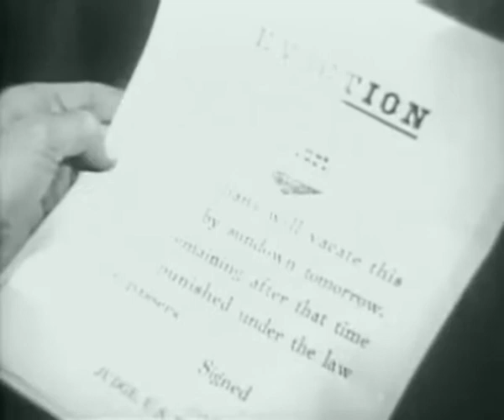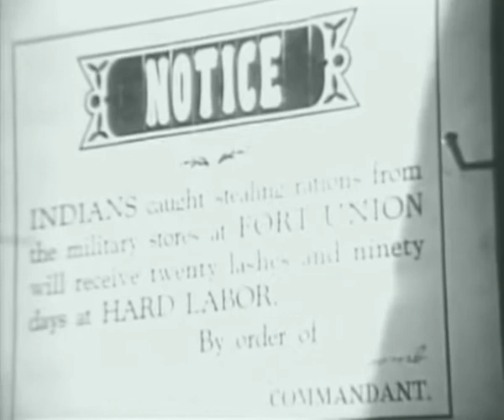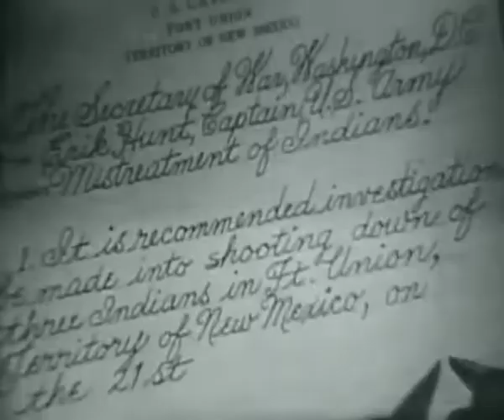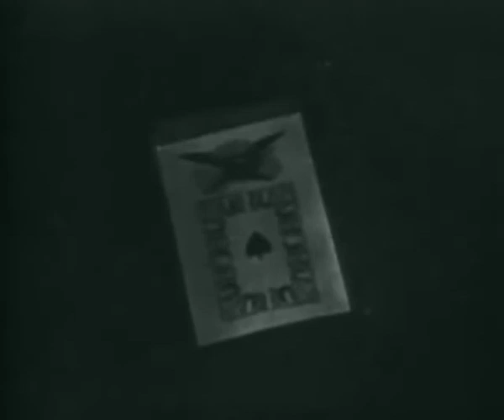New Mexico (1951) - B Movie Westerns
Daily uploads with hundreds of clips and movies on the way.

MOVIE SUMMARY:
Abraham Lincoln himself comes to New Mexico to discuss living together in peace with Acoma, a feared and respective Indian chief. He presents the chief with a cane as a gift and symbol of their friendship. Lt. Hunt is promoted due to his personal assistance to Lincoln in arranging the truce. Unhappily, a bigoted superior officer, Col. McComb, and the dastardly Judge Wilcox are opposed to any such treaty, and when Hunt states his objection, McComb has him placed under arrest alongside Acoma and a number of Indian braves, also breaking the cane.

CREDITS:
Directed by Irving Reis
Produced byIrving Allen and Joseph Justman
Screenplay by Max Trell
Starring Lew Ayres
Marilyn Maxwell
Edited by Louis Sackin
Production company Justman Productions
Irving Allen Productions
Distributed byUnited Artists

(Wikipedia, CC-BY-SA) (Public Domain)